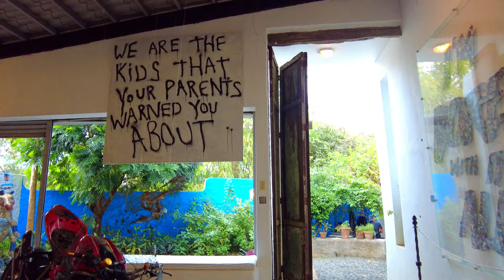[4K] PINTO ART MUSEUM 2022 Full Walking Tour - Antipolo Rizal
On this video, we visited the famous Pinto Art Museum in Antipolo City. Come with us as we explore this very romantic and enchanting place!

CREDITS:
Pinto Art Museum
Title: Bittersweet Waltz - Sir Cubworth